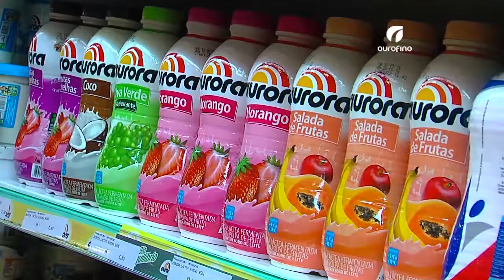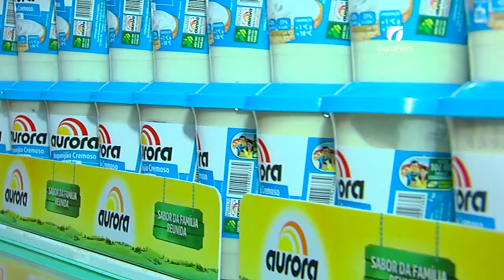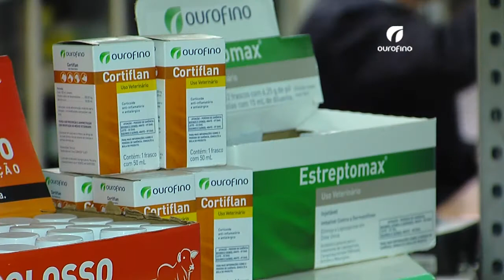O trabalho da Cooper A1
Nossa equipe de reportagem foi até Santa Catarina para conhecer o trabalho da Cooper A1.